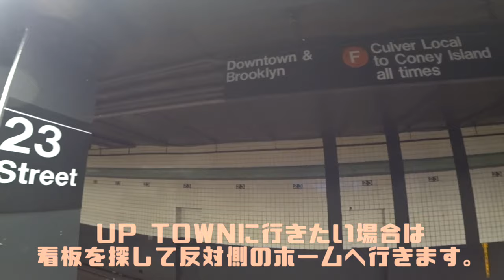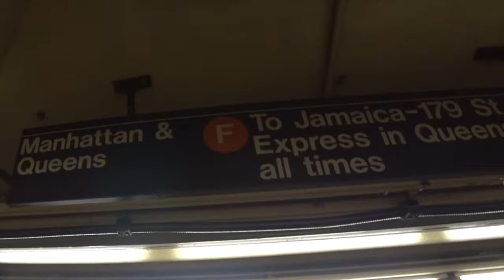【ニューヨーク旅行・観光】ニューヨークの地下鉄の乗り方を解説します。ニューヨーク旅行に最も低価格で便利な移動手段です。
動画ではニューヨーク地下鉄の乗り方を解説します。この動画を見ればニューヨークの地下鉄に乗るのに心配はいりません。ぜひチェックしてから行きましょう！

ニューヨーク観光に最もオススメな移動手段のひとつであるニューヨークの地下鉄です。７日間アンリミテッド(乗り放題)チケット購入する事で乗り間違えても大丈夫です。

実際に地下鉄に乗りながら解説していきますのでこれをみれば１撃でニューヨークの地下鉄をマスターする事が可能です。
慣れれば誰も簡単に利用できますのでニューヨークに行く前にみておきましょう。

MOST SIMは５日間２２８０円で利用可能！
５日間データ無制限、デザリングOK！と最強なんではないかと言われています。

「撮影機材」

・iPhone８P